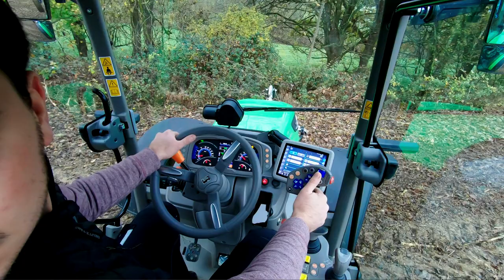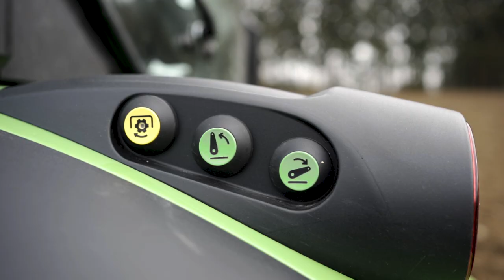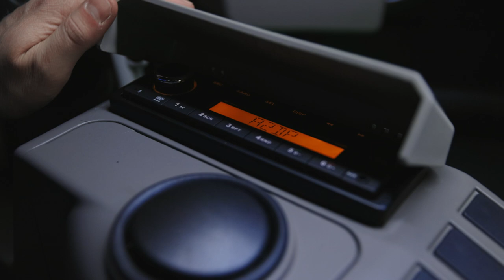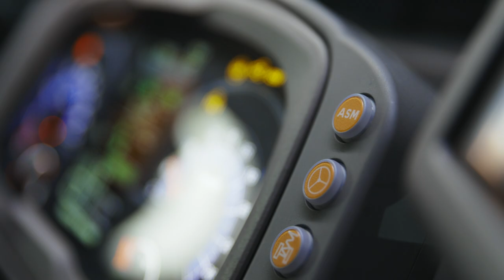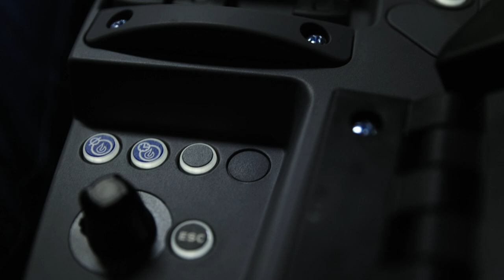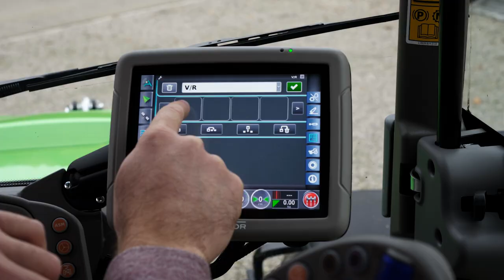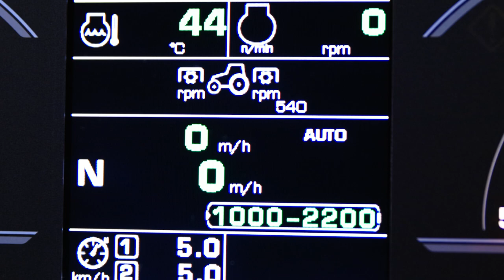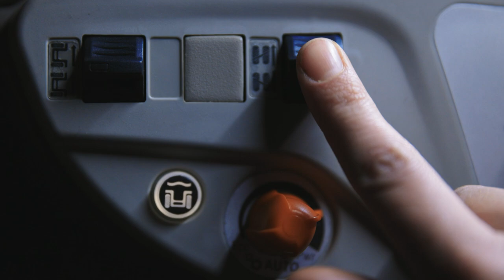DEUTZ-FAHR 5D TTV - Esclusivo tour a 360°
Qualsiasi terreno, nessuna paura.
Il nuovo DEUTZ-FAHR 5D TTV è il miglior trattore utility. Versatilità e comfort senza precedenti, contenuti high tech ai vertici della categoria, possibilità di configurazione illimitate, straordinaria compattezza e trasmissione a variazione continua TTV sono solo alcune delle caratteristiche che distingue questa macchina dalle rivali in questo segmento.